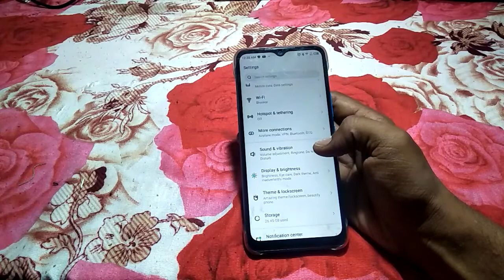how to turn off charging vibrate mode infinix note 10 pro